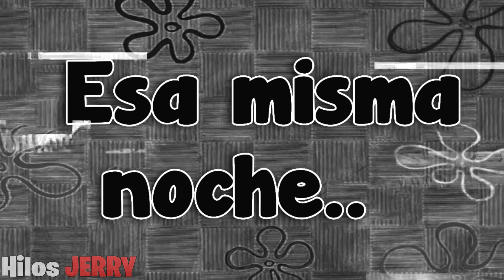SHIN SONIC QUIERE ACABAR CONMIGO! - HILOS JERRY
EL ORIGEN DE SHIN SONIC! - HILOS JERRY

Chicos, hoy les contare de la vez, que Shin sonic intento comerse toda la cuidad

suspenso

Esta historia comienza.. un dia que yo estaba jugando videojuegos

Oh muy bien, llegue ala meta!

Jaja meme: soy la verga

Bueno, ire ala escuela

zoom ala television

Muy bien chicos, chicos, otro dia siendo super rapidos y derrotando el mal..

Jajaja eso es lo que tu cres sonic!

jojos meme

Eggman!

Voy a destruirte sonic!

le dispara un misil

Sonic corre!

hace volteretas y todo

Y hace que el misil sele regrese a eggman*

Llora con : pipipi

Soy demasiado rapido villano

Nunca podras nisiquiera tocarme un pelo..

se quita un pelo y lo pone en el suelo

se va rapidamente

Sonic..  con esto estas perdido amiguito

Chicos, al parecer en el mundo de sonic, el doctor eggman tenia planeado algo muy turbio..

Jajaja, con este pelo de sonic, voy a crear otro sonic, mas poderoso..

Solo tento que mezclar estas sustancias, y usar el adn de sonic

Jajajaja..

explota algo

Mi experimento fallo..

Ahora tengo que limpiar todo este desastre

se va

aparece un sonic bebe amorfo

Portal de mundos

entra al porta

Aparece en la casa de un niño

niño jugando sonic

Voy ganando la partida

El televisor empieza hacer  estatica

Que le pasa a mi televisor?

sale el sonic por el televisor

Pero que!, acaba de salir un herizo del televisor

Esta muy bonito..

Lo llamare: juan

meme

Seremos mejores amigos, jugaremos y vamos a pasarla muy bien!

abre la boca

Tienes 2 bocas!

Mordida

Sonido de shin sonic

Chicos, habia aparecido shin sonic, y se iba comer a todos!

Que buen dia de escuela tuvimos, verdad compa..

Si lastima que la maestra me puso una F

Eso te pasa por no aprenderte las tablas de multiplicar

Ey yo si me se las tablas!

Aver, 7x 3?

365

meme

Mira compa! Algo esta pasando en esa casa..

Policia: ey ustedes no pueden estar aquí!

Señor policia que paso en esa casa?

Al parecer a un niño se lo comieron
meme

Se lo comieron?

Si, estamos haciendo las investigacíones

Asi que mejor retirense

Compa: Uy que miedo yo me voy!

se van

Compa!

Eso esta muy raro, quien le habria echo eso a ese niño?

No lose compa..

Oigan ustedes, tengan cuidado y no salgan de noche!

Y eso por que o que ?